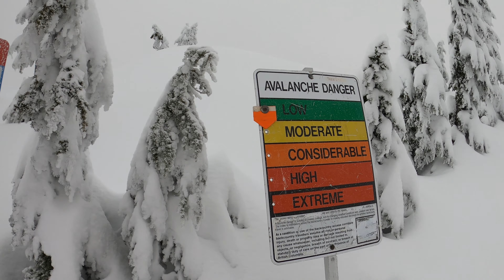Snowshoeing to Pump Peak, Mount Seymour (Dog friendly!)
Family day weekend snowshoe up to Pump Peak at Mount Seymour Provincial Park.